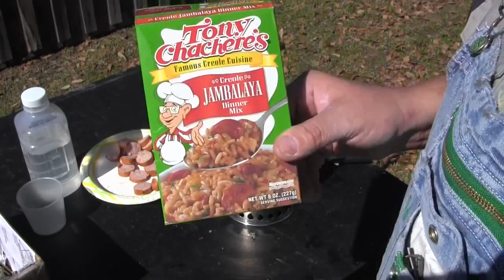Silverfire scout, making coffee and cajun cuisine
Silverfire scout. Another well built and highly useful tool for fishing trips,camping trips, bug out bags,get home bags, or cooking up some cajun jambalaya on the back porch.